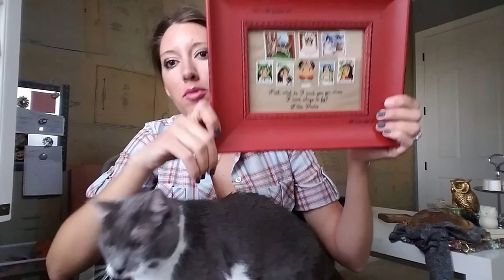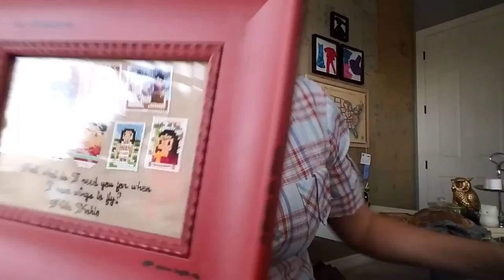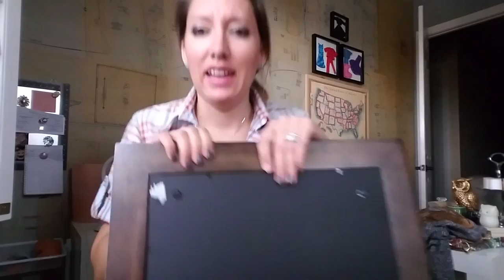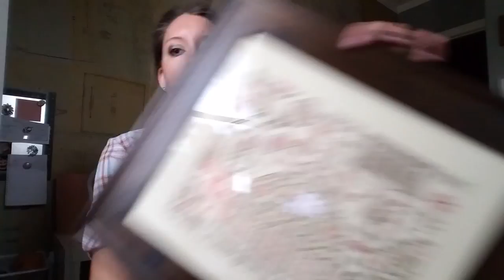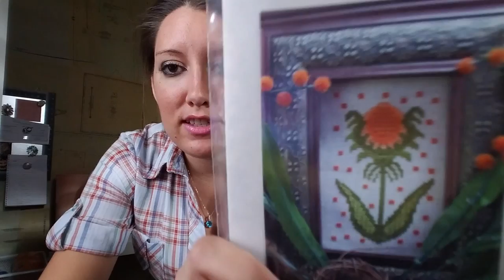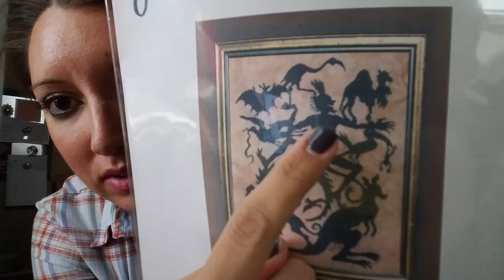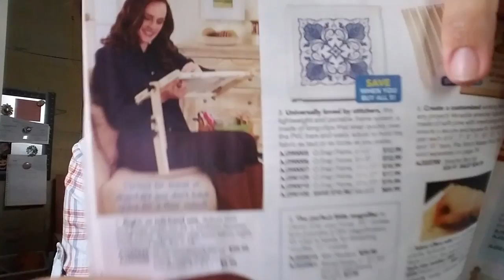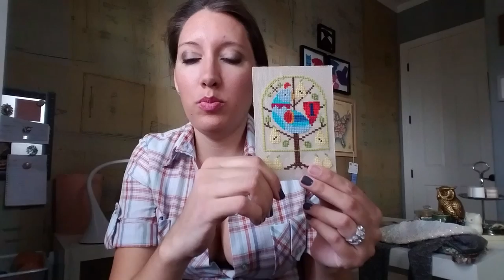Flosstube #21 - Finishes, Haul and Photos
Amazon store: Sincere Stitches

Denkai Designs...

Shout-outs...

Charts...
~ Marquise by Jardin Prive
~ Mini Artists Galleries: Frida Kahlo by CloudsFactory
~ Mermaid Fraktur by Plum Street Samplers
~ Holly by By The Bay Needleart
~ Beasties by Courtney Collection